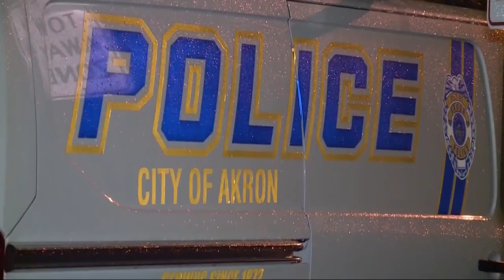Akron police release new images of suspect vehicle believed to be connected to double shooting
It has been nearly one month since two people – including a 4-year-old girl – were killed in a double shooting in Akron.

As the Akron Police Department continues searching for suspects in the case, they’ve released updated image of the vehicle that may be connected to the shooting.

“The pictured Jeep Compass may be the vehicle involved in this double homicide,” the Akron Police Department wrote on Facebook while sharing two new photos this week. “There is damage on the driver’s side door.”